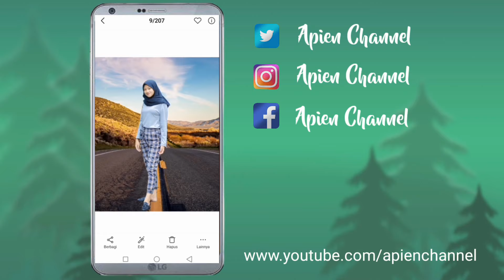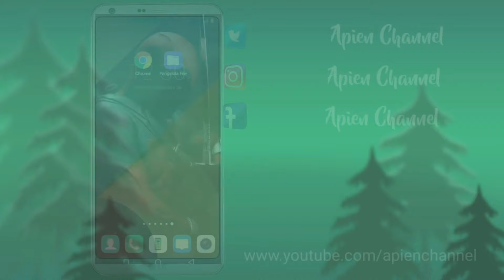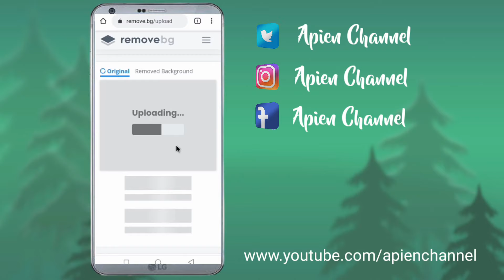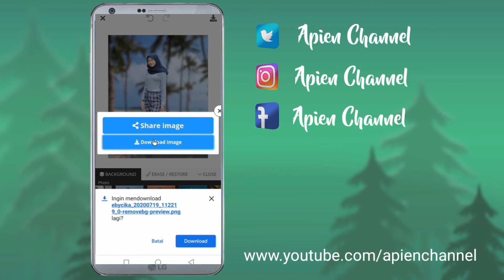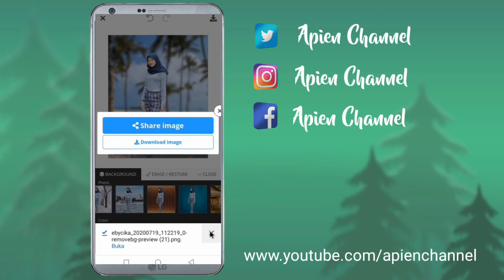Cara Mengganti Background Foto Di HP Tanpa Aplikasi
Berikut adalah tutorial cara mengganti Background Foto di HP tanpa aplikasi.

Jadi temen temen tak harus mahir photoshop atau aplikasi lain sejenis untuk mengganti background foto y gais.

Tutorial cara mengganti background foto ini sangat simpel dan mudah. Jadi gampang di ikutin tutorialnya gais.